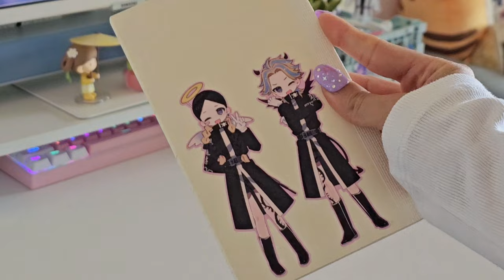what's in my bag? ଘ(੭*ˊᵕˋ)੭* koisoda edition ☆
hey~ /ᐠ. .ᐟ\ฅ it's been a while..

Ever since my PC broke down, I just haven't had the motivation to make videos (I still haven't redownloaded my editing program lol I edited this video on my phone). I made a few short videos for insta and tiktok but I think i'm more of a fan of long form content even if it takes way longer to create (つω⊂* ) For now I'll just upload when I feel like it and if you decide to watch, thank you! Hope you like this little 'what's in my bag' video ♡

✧ ° ⊹ ♡ ｡⁺ ₒ ⁺ ｡ ♡ ⊹ ° ✧

☆ tokrev reusable bag - I can't find the link anymore but it was a collab with B_ikenouchi

☆ midori notebook

☆ power bank

☆ CLIO kill cover mesh glow cushion

✧ ° ⊹ ♡ ｡⁺ ₒ ⁺ ｡ ♡ ⊹ ° ✧

☆ if there's something you would like to see from me pls leave me some video suggestions! i would rly appreciate it :-)